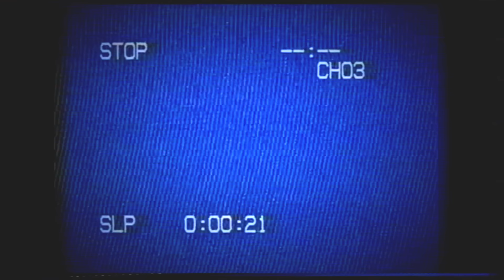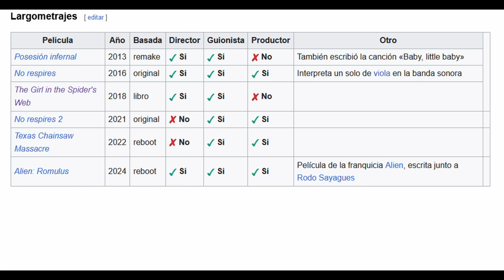SPOILEA2 | LONGLEGS - ALIEN ROMULUS - IA EN EL CINE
Hermanas y Hermanos, bienvenidos a su nueva sección llamada Spoilea2 sucesor espiritual de Comenta2, donde platicaremos sobre las peliculas y series que nos gustan!
Muchas gracias por seguir apoyandonos!

Conviértete en miembro de este canal para disfrutar del malviaje